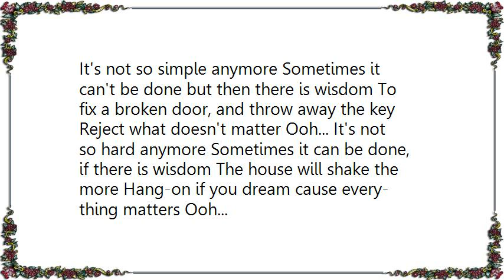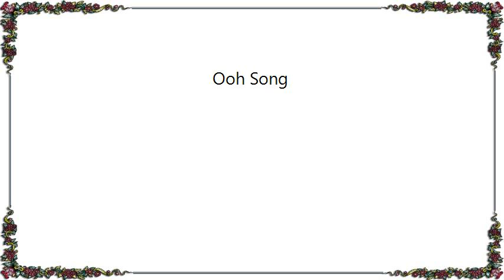King's X - Ooh Song Lyrics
[Lyrics King's X - Ooh Song]
It's not so simple anymore Sometimes it
can't be done but then there is wisdom To
fix a broken door, and throw away the key
Reject what doesn't matter Ooh... It's not
so hard anymore Sometimes it can be done,
if there is wisdom The house will shake the
more Hang-on if you dream cause every-
thing matters Ooh...